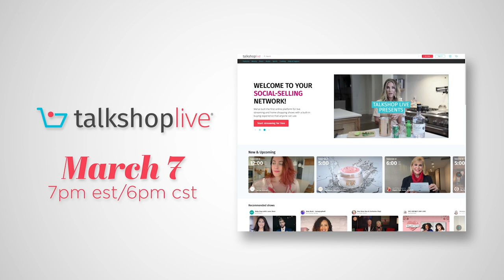5 Garden Cleanup Strategies to Get Ready for Spring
It’s garden grooming and cleanup time! How to prioritize when there is so much to do? Here are 5 strategies that work for me. Let me know how you tackle your pre-spring chores and garden hygiene.